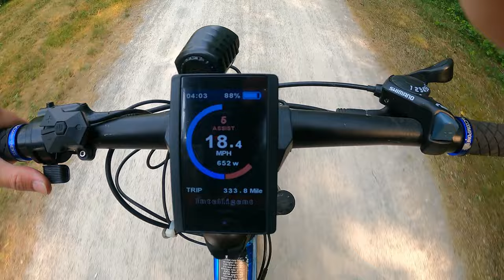Youghiogheny River FISH KILL... MANY Muskie and Suckers Found Dead!!!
ISH TECH Customer Photos/Biggest catches!